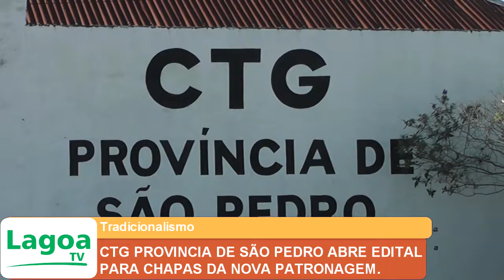CTG PROVINCIA DE SÃO PEDRO ABRE EDITAL PARA FORMAÇÃO DE CHAPAS DA NOVA PATRONAGEM